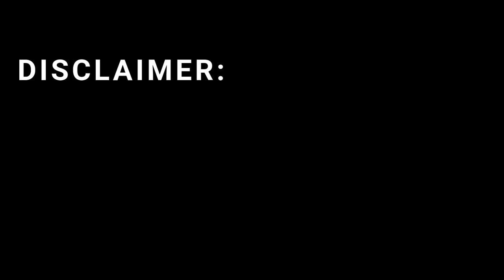Rafael’s Future Tech Defense Reinvented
Rafael Advanced Defense Systems is pushing the limits of innovation — from Iron Dome to AI-powered weapons and hypersonic interceptors. This video explores the future of warfare through Rafael’s groundbreaking technologies, including laser-based defenses, autonomous drones, cyber shields, and smart missile networks. Discover how Rafael is reinventing modern defense and shaping the battlefields of tomorrow. Watch till the end for an incredible look at the tech redefining national security.

Rafael defense systems, future warfare, AI weapons, Iron Dome upgrade, laser defense, hypersonic interceptor, military innovation, smart missiles, AI drones, cyber defense, defense technology 2026, Rafael Iron Beam, future of war, Israeli military tech, autonomous systems